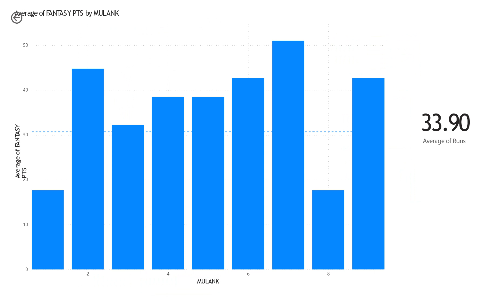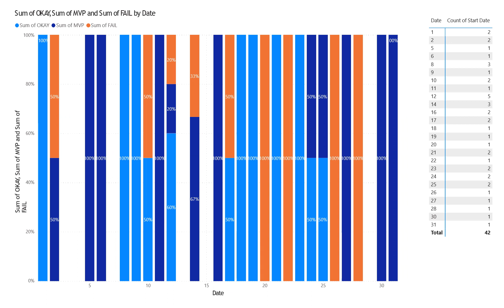Fantasy Luck Analysis for Sisanda Magala || Numerology analysis for Sisanda Magala